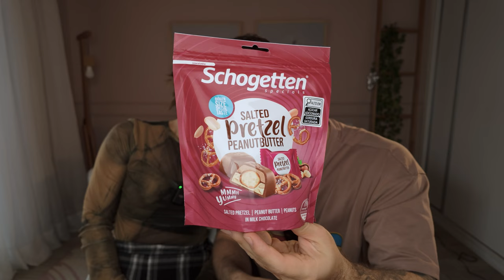PROVANDO DOCES DIFERENTÕES! Sabores inusitados, Refri de melancia 🍉 e +